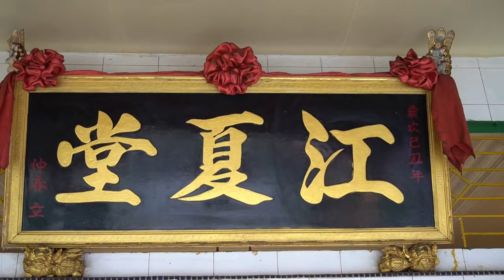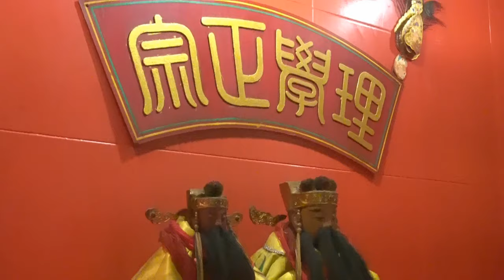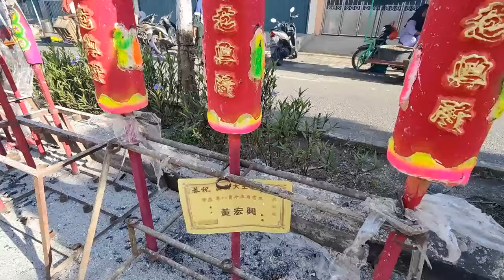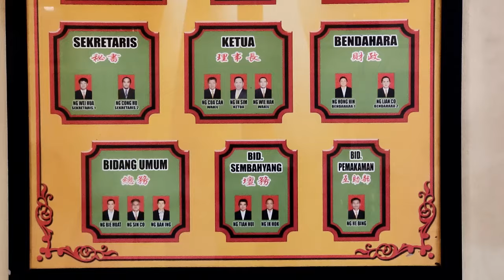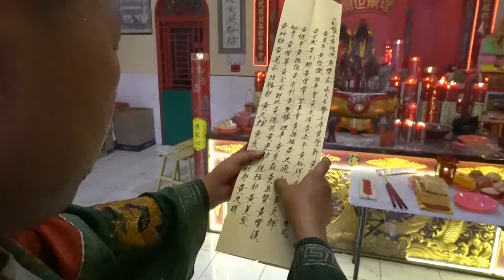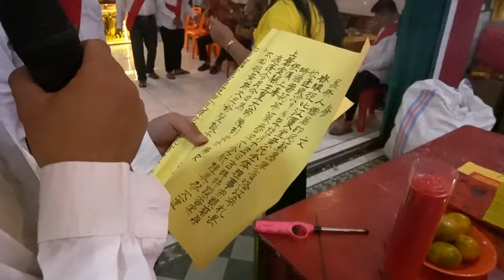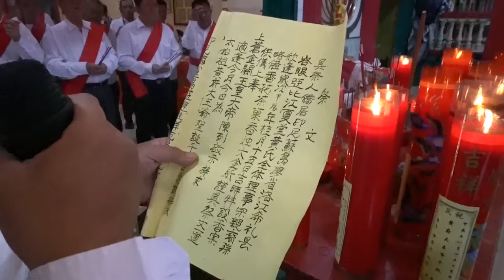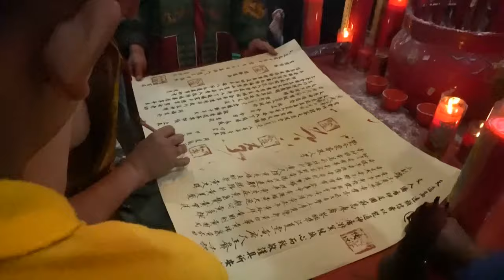江夏堂 Kang Ha Tong 黃府大王爺 Eng Hu Tua Ong Ya 8 Gwe 15 2024 Jl.sumatera Bagansiapiapi Riau🇮🇩